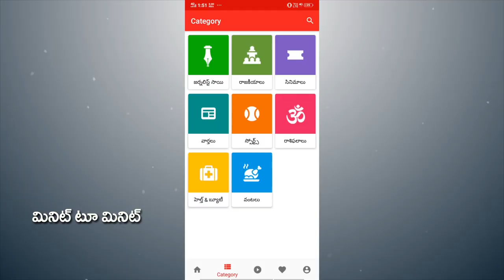What is BCG | AP CM Jagan | BCG అంటే ఏంటి..? బీసీజీ నివేదిక జగన్ కు ఎందుకు..? | PDTV News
BCG అంటే ఏంటి..? బీసీజీ నివేదిక జగన్ కు ఎందుకు..? | PDTV News